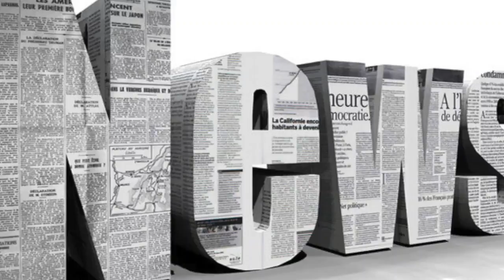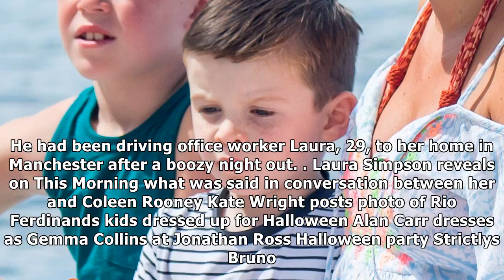Pregnant coleen rooney sparks reconciliation rumours with wayne as she posts cute pic in bed with h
Pregnant coleen rooney sparks reconciliation rumours with wayne as she posts cute pic in bed with her three sons
COLEEN Rooney looked to be having a quiet night in with her three boys, last night, following their half term getaway to Barbados. The WAG, 31, shared...